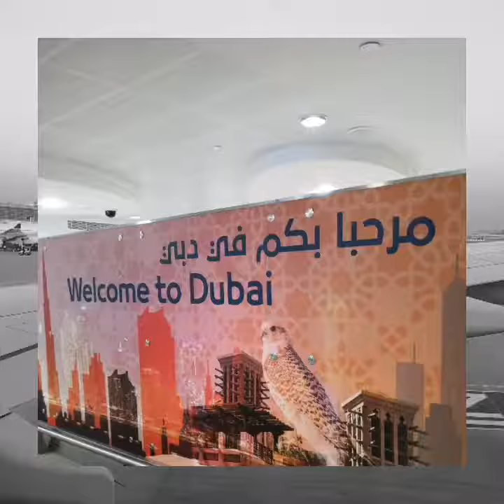Visit of Dubai City Emirates UAE 🇦🇪